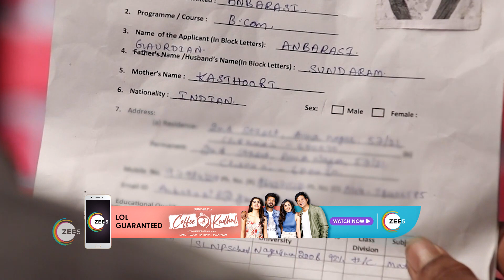Kanaa | Ep - 51 | Jan 19, 2023 | Best Scene 1 | Zee Tamil